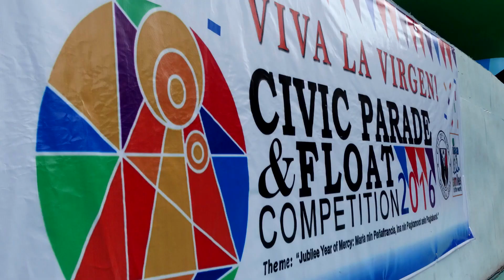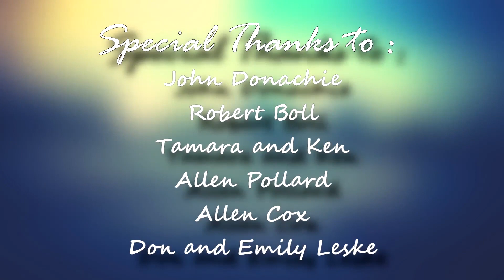Iriga after Typhoon Nina 2 of 2 abritinthephilippines Expat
The Typhoon that hit Bicol was very strong and caused a great deal of damage,some homes are still without power.  Part 2 of 2 Expat

Hi, my name is Chris Wren, I'm hoping to see if it’s possible to stay in the Philippines , for the maximum legal visa stay of three year,before returning home.I’m calling my channel, a Brit in the Philippines. It will be a video log of my Filipino friends, lifestyle, journey and costs of living in the Philippines.

Filmed with my Gopro 4